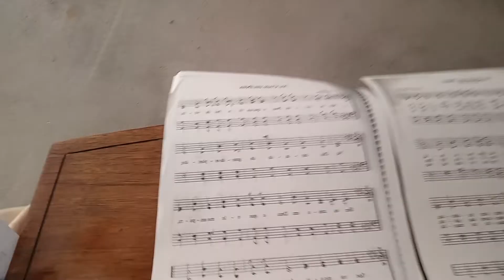Eu Creio em Deus - I Believe In God